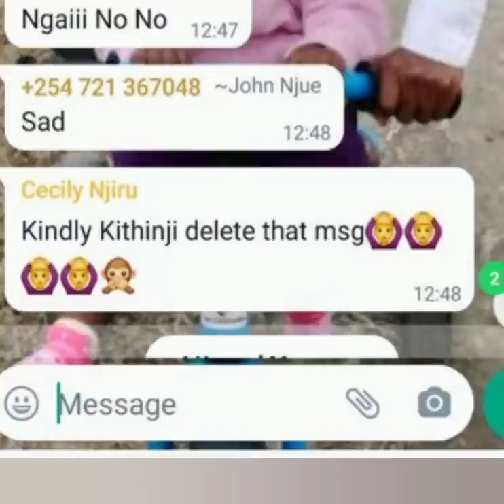Why Baba Gloria is Trending, Baba Gloria Leaked Screenshot !